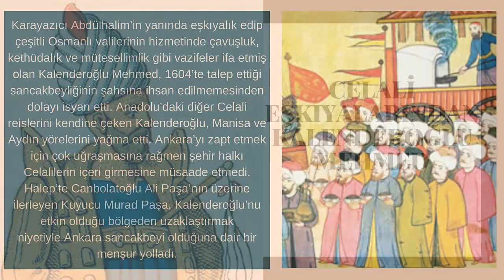Celali Reisi Kalenderoğlu Mehmed